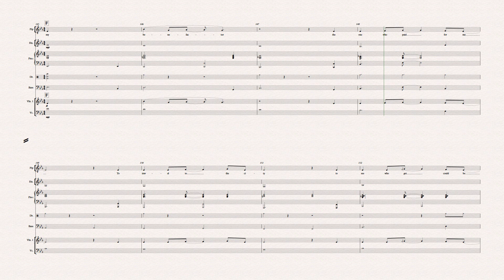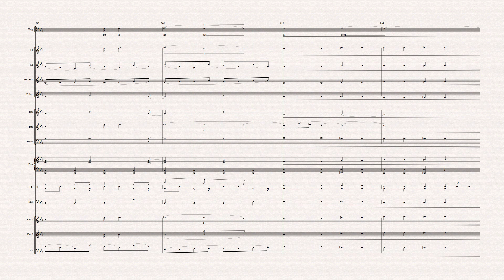Your Benefactor, Indeed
This is a second version of the song Your Benefactor, Indeed with some chord changes. A mysterious figure visits Pip late at night and wishes for them to leave. However, they then reveal themselves to be Pip's benefactor of which he is shocked

Lyrics:
(Verse)
Magwitch
Lookee here Mister Pip, I am your second father
I put away some money to bring you up and make you proper
I see it in your eyes the star you’d like to claim
It shall be yours within due course, this money shall back your game

Let me tell you how I made my fortune starting as a stable hand
Each and every day I saw horses, not what I had planned
Then one day I saw you as plain as ever
I had to get my liberty and make you a scholar

(Chorus)
So I had to become your benefactor
The one behind it all
To see your dreams come true
To see you standing tall
The memory of that night
I never forgot what have done for me
I wanted to pay you back,
To be your benefactor, indeed

(Verse)
Lookee here Mister Pip, what a watch you carry
A beauty owned by a gentleman and not any old Larry
And by gosh, the clothes you wear, there ain’t better to be got
I think that I have gotten you a bit on the spot

Let me tell you what others thought of my little plan
They thought it was damn foolish to make you a gentleman
With nothing to my name I had a lot of ground to make up
But after many tears and years I made it to the top

(Chorus)
So that I could become your benefactor
The one who would pay for
To see a brand new you
To see you got some more

(Bridge)
There’s something I should add
As you know the life I once had
It was trouble to say the least
Yet odds of death have increased
But I had to see you
Even with the threat of all that
I thought it just would never do
To never see how you grew

Pip
(slow chorus)
So you say you are my benefactor?
The one who paid for me
To travel to the city?
To see who I could be?
I had never forgot what I had done for free
You needn’t have paid me back
Would you like some tea before you leave?

Magwitch
(spoken) Maybe in the morning, now we’re just getting started

(Chorus)
So now that you know I’m your benefactor
I never forgot and will never forget
Watcha did for me to put me in debt
So I had to come to see your face
Even just once in your own place
And see if you continue to
Carry the compassion I once knew

(Outro)
Yes, I’m your benefactor
No, there ain’t no other
Yes, I’m your benefactor, indeed
Yeah!